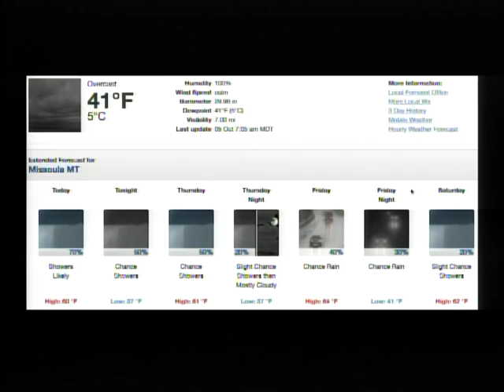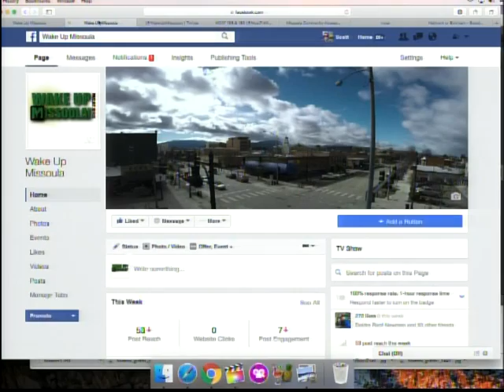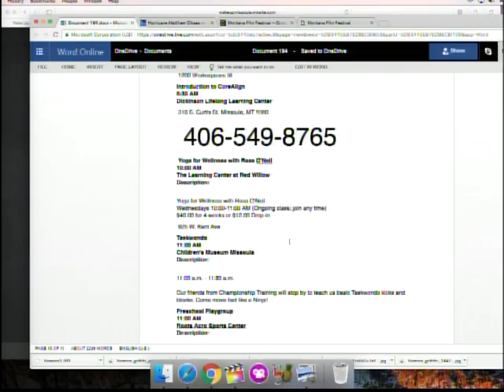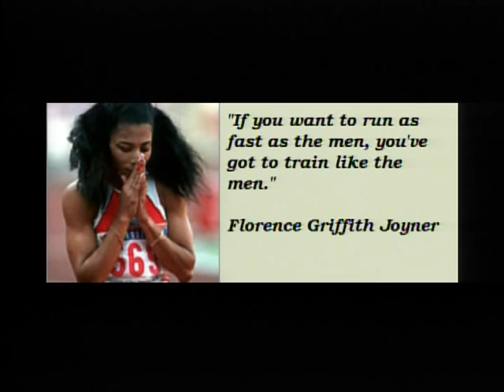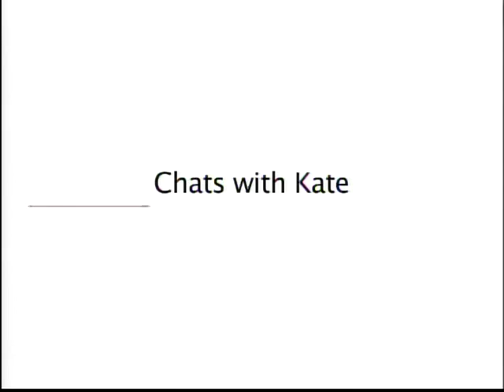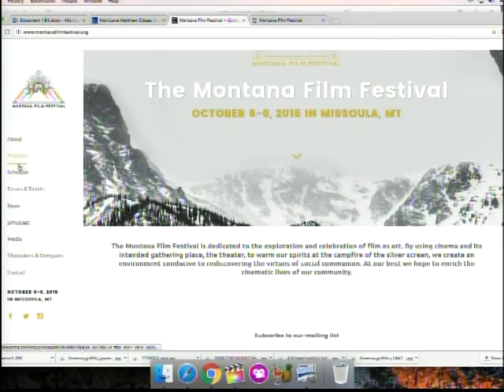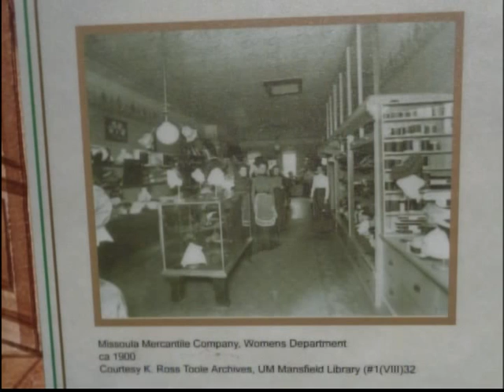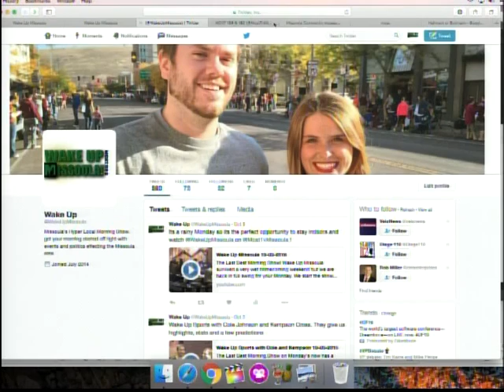Wake Up Missoula 10-05-2016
The Last Best Morning Show! We have a great Wednesday installment of Wake Up Missoula with your favorite people Noelle and Asaph. Scott is also there to remind you of the rain and cold that will be plaguing the Missoula Area all week leading into the weekend. Noelle talks about all the fun events to keep you ingaged throughout the next two days. Asaph Adonai has Musical Notes with Asaph where he highlights the fasted woman in the world. Hallmark or Bullmark is back with some fun twists and turns for the Pumpkin Spiced Themed Holiday Specials. Just because it's October doesn't mean you should drink the Pumpkin Spiced Cool-aid. It's a Wake Up Missoula Time!